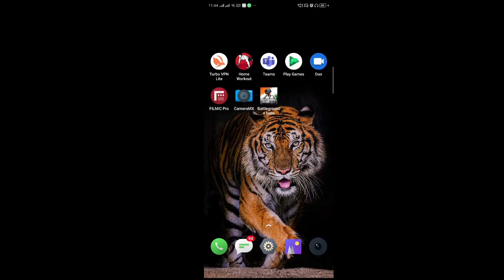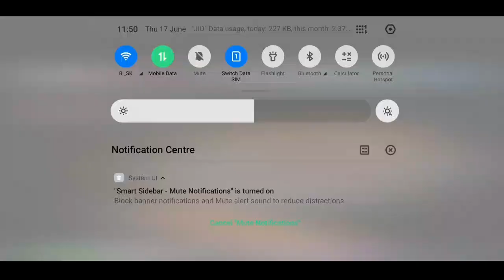PLAYING BATTLEGROUND MOBILE INDIA FIRST TIME | EARLY ACCESS GAME || BGMI || ojha g gaming pubg live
⚓⚓【E】【Q】【U】【I】【P】【M】【E】【N】【T】

                                   35 fps supported

                             ⭕ 4gb ram
                             ⭕  500gb HDD